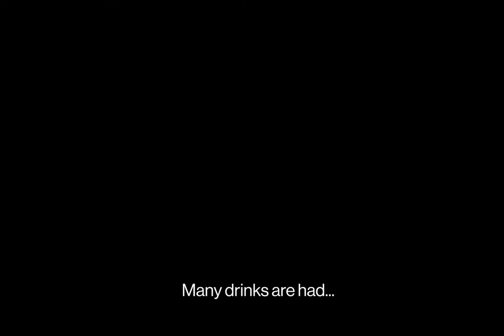A Pub is a Rope